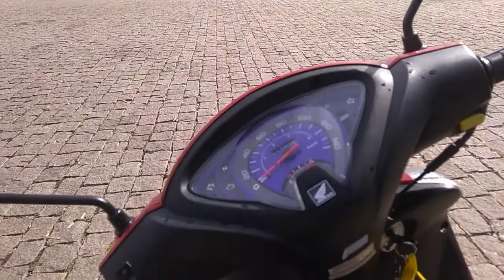134396 - HONDA / BIZ 125 ES 12/12